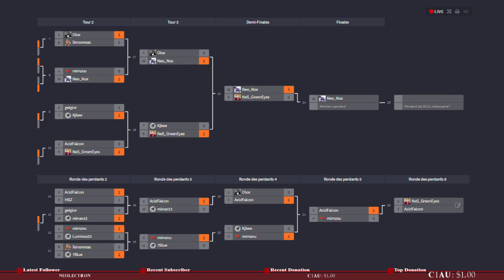[Mimzou] LDT Saison 01 Day 04 3/4